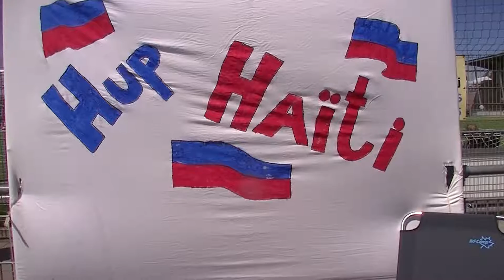WK AdoptieKids in Houten